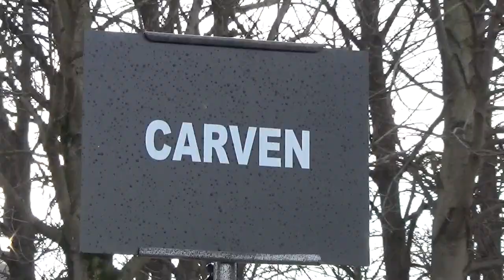Chinese actress Cecilia Liu Shishi 刘诗诗 @ Paris 3 march 2016 Fashion Week show Carven mars